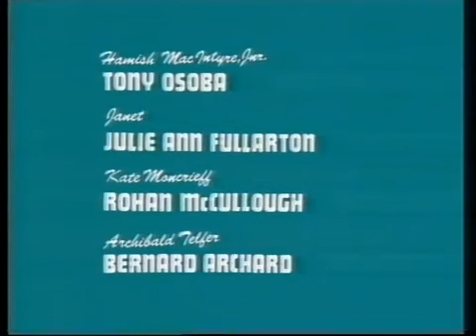Charles Endell Esquire - Ending Theme / Closing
British comedy / drama series from 1979